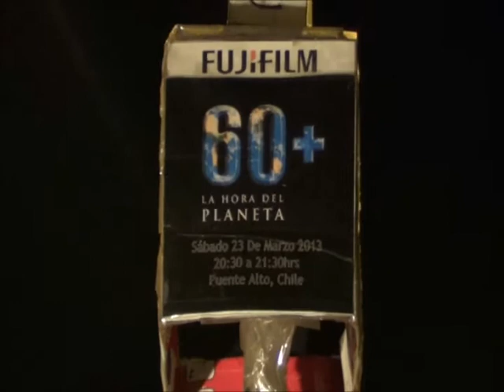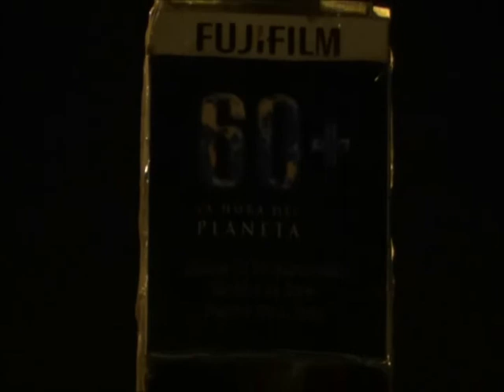Apagon En La Torre NBC Por La Hora Del Planeta Chile 2013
A Las 20:30hrs Todo Chile y el mundo apago La Luz por dar un respiro al Planeta Y NBC Televisión Chile Hizo Este Apagon De La Torre NBC en Puente Alto.